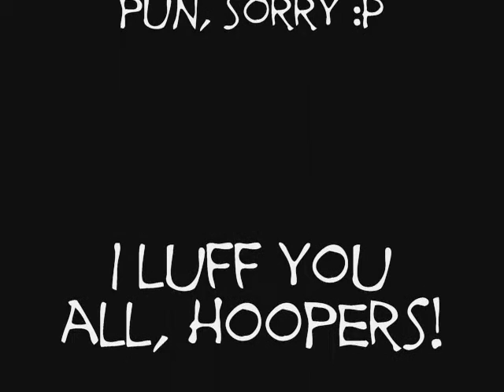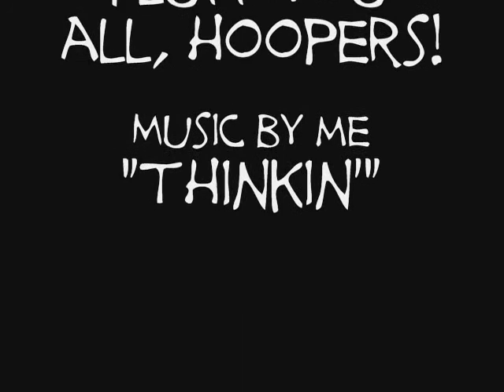Half Beat Thingy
Showing Ms Wandy Woo what it is I do :o)